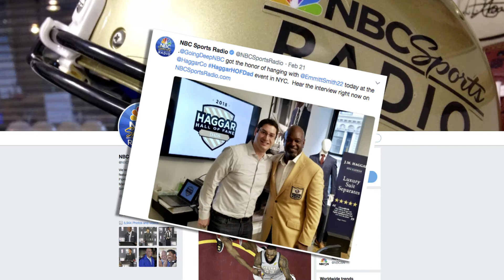Thank you for making Haggar Hall of Fame Dads™ a success!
The 2018 Haggar Hall of Fame Dads™ contest was a resounding success. Stories of love, loss, strength, courage, hope, and sacrifice have touched our hearts and we cannot wait to honor one of our incredible state winners with a VIP trip to his choice of the 2018 Pro Football or Naismith Memorial Basketball Hall of Fame enshrinement ceremony!